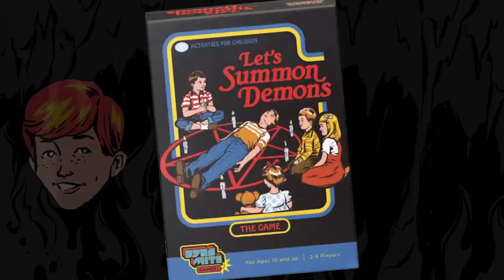Now on Kickstarter: Steven Rhodes Games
Steven Rhodes Games
A 3-Pack of games featuring Steven Rhodes' unique style of nostalgia with a twist of darkness